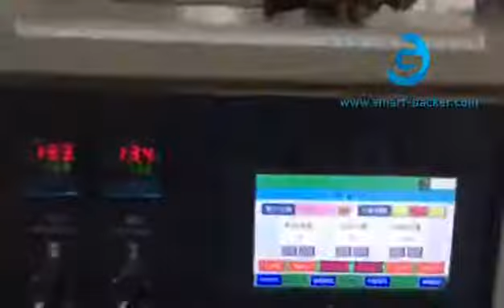自動フィルムの包装の流れの種類の袋の充填封止充填機